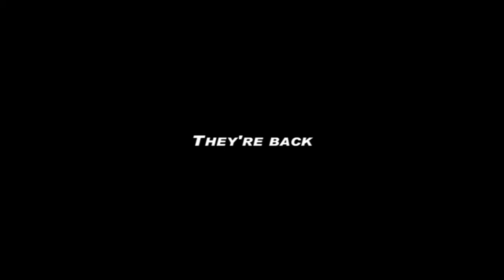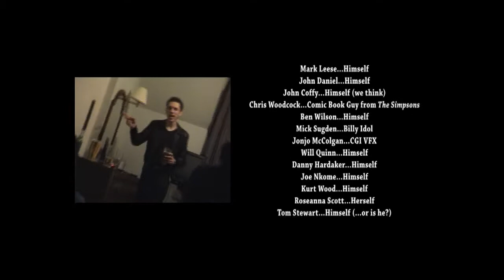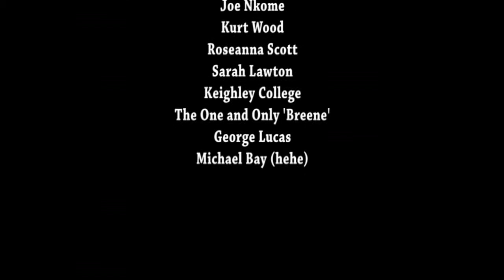The College Goes South II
It's finally fucking here!!! I finally got off my arse and edited together a faux trailer for the second London trip. Call it a sort of sequel to the faux trailer I did for the first London trip. I actually edited this together about 4 years ago :D but just never found the strength to simply upload it to youtube. So here you are peeps, hope you all like it as I'm quite sure none of you have actually seen this one yet :D

This video contains music by Globus ("Preliator"), Hans Zimmer (fuck knows), and Breene ("What's Wrong").